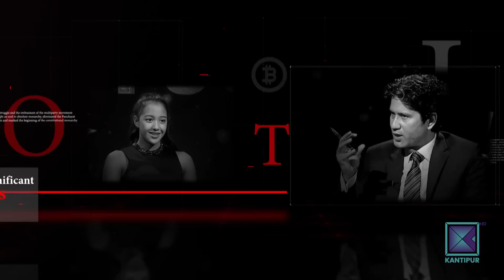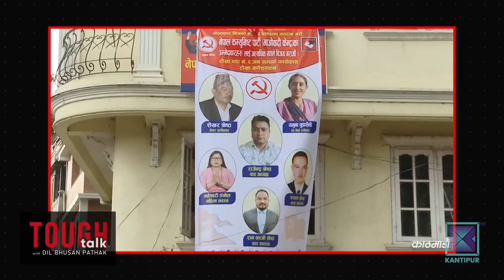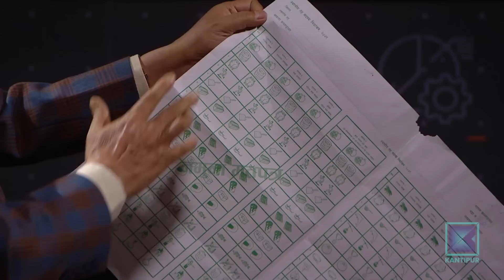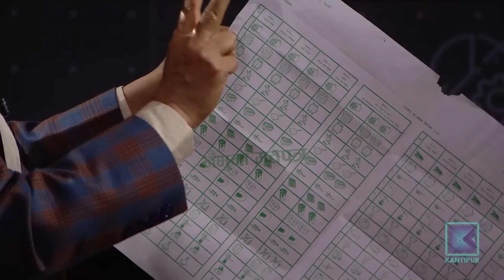दलहरुलाई प्रमुख निर्वाचन आयुक्तको चुनौती ।Chief Election Commissioner Dinesh Thapaliya in TOUGH talk